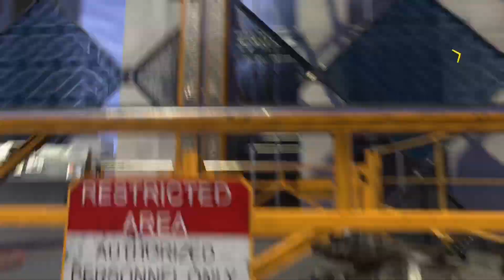*UTOPIA* Call of Duty Advanced Warfare Gameplay Part 7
Welcome! In this video, we introduce you to the gameplay of one of the most captivating entries in the Call of Duty series, Call of Duty: Advanced Warfare.

Call of Duty: Advanced Warfare takes you on an action-packed journey right at the heart of future warfare. Equipped with advanced technology weapons, armor, and stunning combat vehicles, you'll fight against the forces threatening the world. In the story-driven campaign mode, you'll take on missions as part of a private military company led by Jonathan Irons, striving to prevent an international crisis.

In this video, you'll witness the game's thrilling moments. Utilize your high-tech gear as you strategize against your enemies and confront the harsh realities of war. The game's dynamic and fast-paced gameplay will keep you constantly immersed in the action.

If you enjoyed the action and excitement of Call of Duty: Advanced Warfare, don't forget to like the video, subscribe to our channel, and turn on notifications for the latest gaming content. Are you ready to join the warfare of the future?